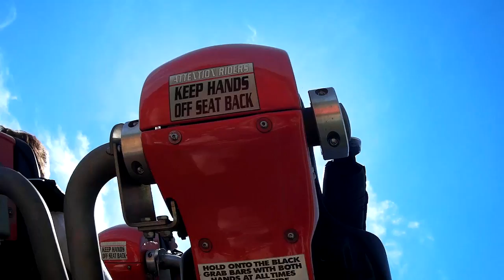Intimidator ride KD,VA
My first ride on the Intimidator at KD with my Best Buddy.